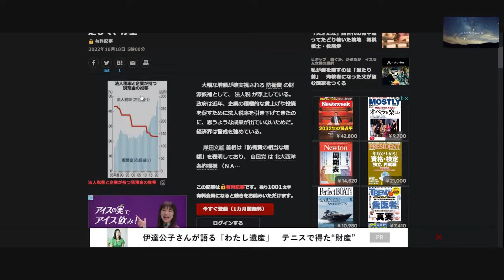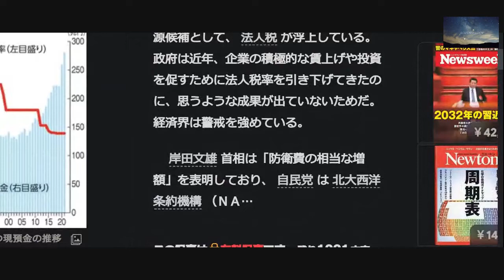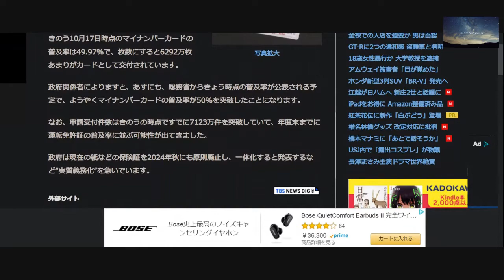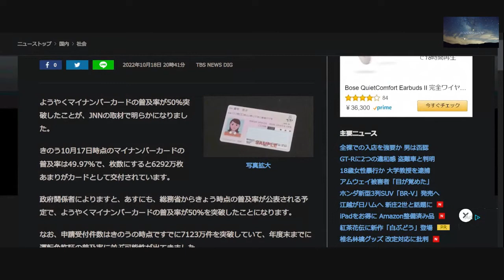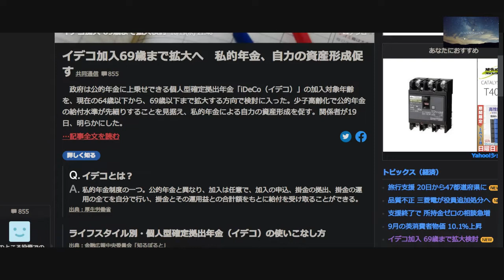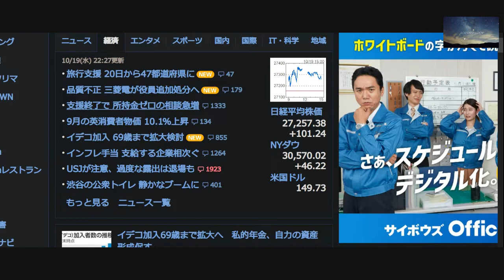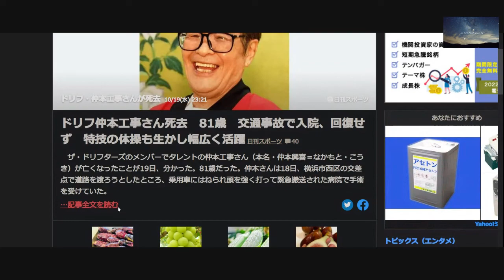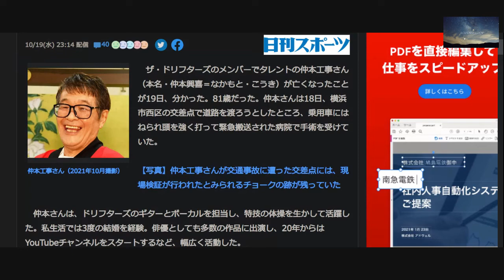live broadcast （2022 10 19 Wed 23 00 On Air）『途端に色めく～財源に法人税？財界警戒 防衛費増 税率引き下げの成果乏しく、浮上』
配信で取り扱う予定のオンライン記事
財源に法人税？財界警戒　防衛費増　税率引き下げの成果乏しく、浮上